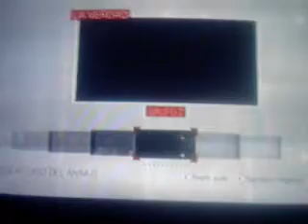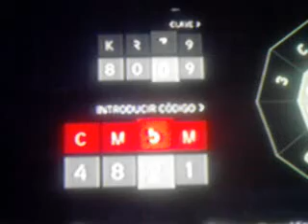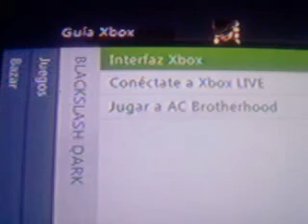ASSASSINS CREED BROTHERHOOD RESPUESTA DEL FRAGMENTO 7 DE LA VERDAD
ESTE FRAGMENTO IGUAL QUE EL 5 Y EL 1O ESTAN EN MI OPINION  BIEN OJETES JEJE PERO ACA ESTA LA RESPUESTA